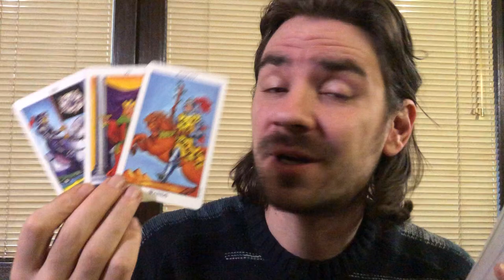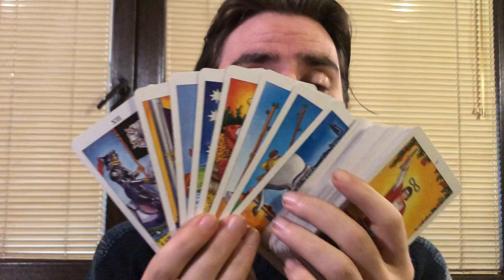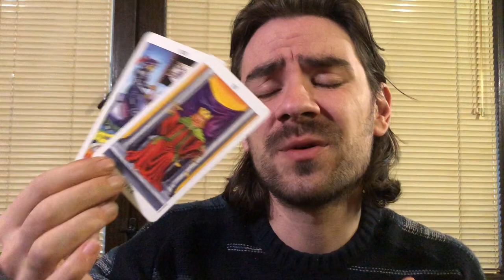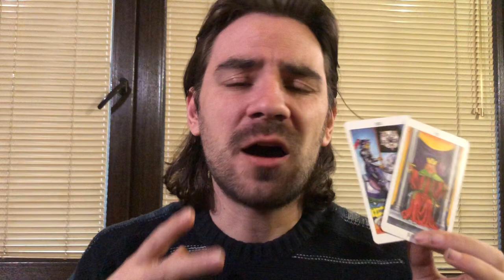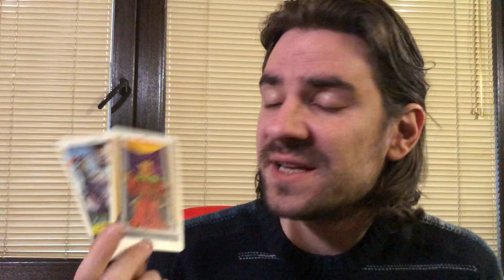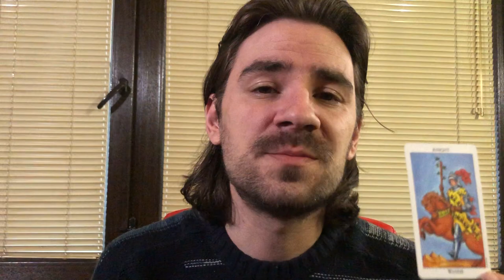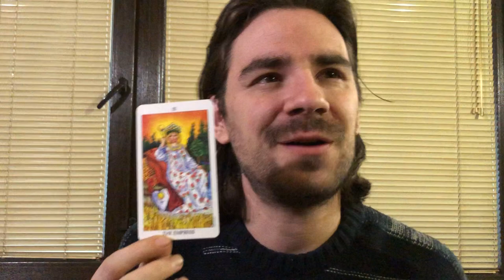VIRGO KARMA CASHOUT! U CANT AVOID THIS! A CLEARING! BYE BYE TO WHAT IS ROTTING! February 2020 Virgo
VIRGO KARMA CASHOUT! U CANT AVOID THIS! A CLEARING! BYE BYE TO WHAT IS ROTTING! February 2020 Virgo Welcome to Radko Tarot. This video is for your astrological sun, moon and rising sign! To order or schedule a one on one personal tarot reading with Radko